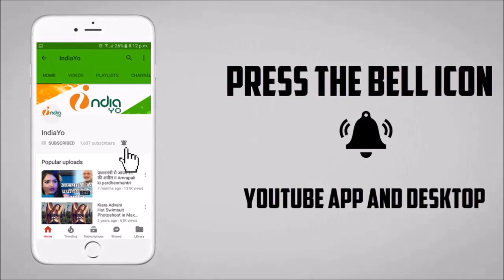लैला मजनू भोजपुरी फिल्म - Laila Majnu - Pradeep R Panday, Akshara Singh - New Bhojpuri Movie